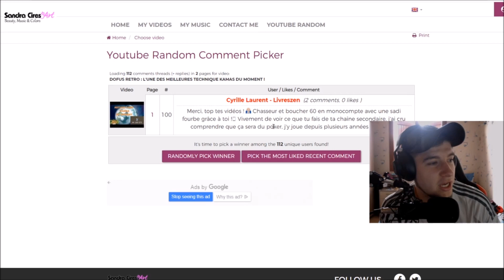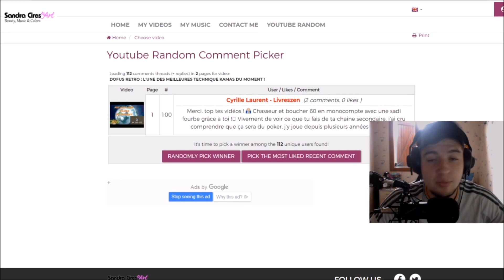DOFUS RETRO DES KAMAS DES KAMAS ENCORE DES KAMAS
snap : dofuzeum
CONDITIONS DU CONCOURS :
Youtube n'accompagne pas ce concours je suis l'unique responsable de celui-ci.
Il est totalement gratuit
Le tirage au sort ce fait via le choix aléatoire d'un commentaire
Vous sera seulement demander un pseudo IN GAME ainsi que votre serveur en cas de gain.